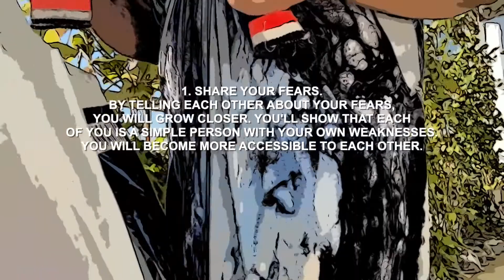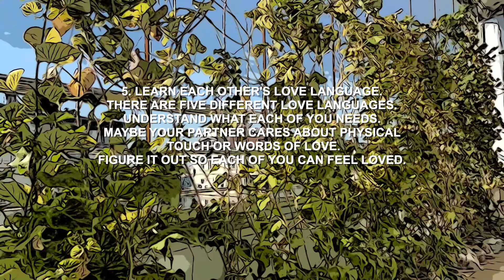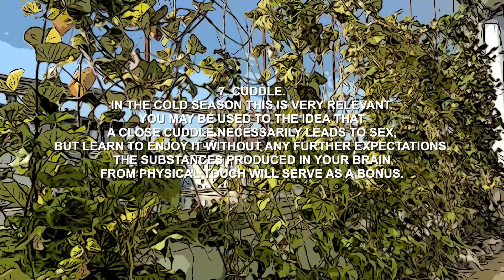self improvement - INTIMACY WITHOUT SEX - WHAT IS IT? | amazing facts | psychological facts